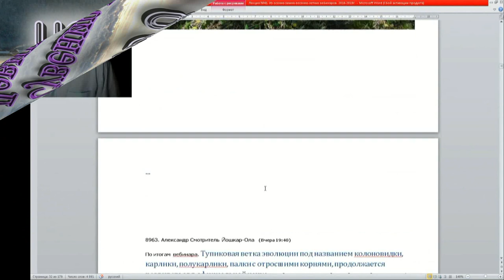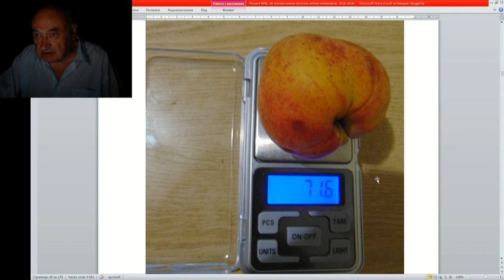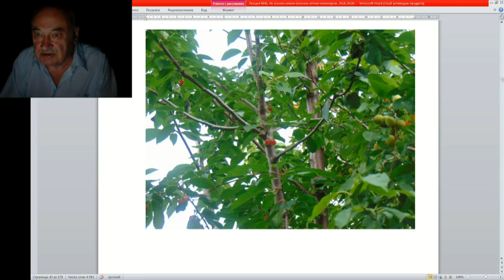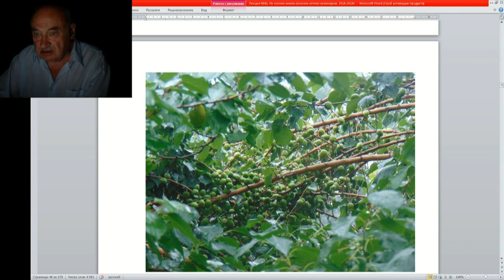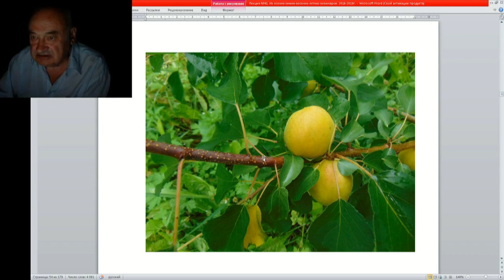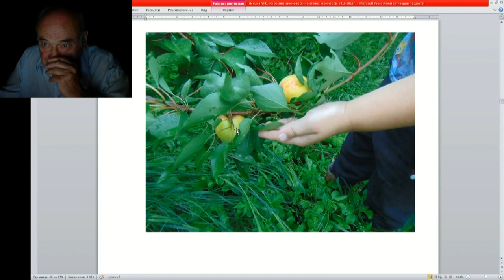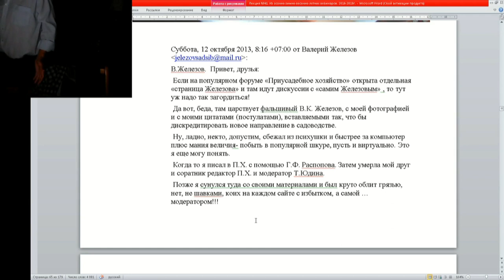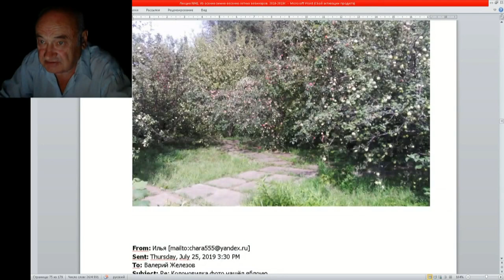41 ч 8 Эти деревья могут расти в ваших садах